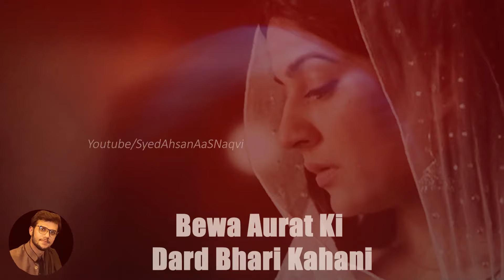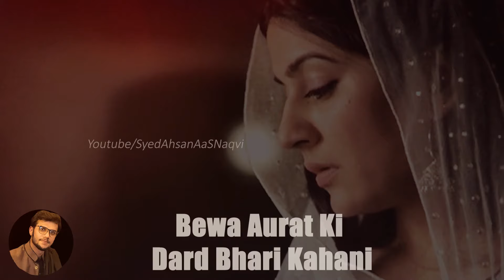Hum Sabar Kyon Nahi Kar Pate | Bewa Aurat Ki Dard Bhari Kahani?? || Syed Ahsan AaS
Hum Sabar Kyon Nahi Kar Pate | Bewa Aurat Ki Dard Bhari Kahani??
بیوہ عورت کی درد بھر ی کہانی
ہم مایوس کیوں ہو جاتے ہیں؟
ہمارے اندر صبر کیوں نہیں ہے؟

Moat Ke Bad Kabar Me Kya Hota Hai??

Music Credit
Follow Day 7: